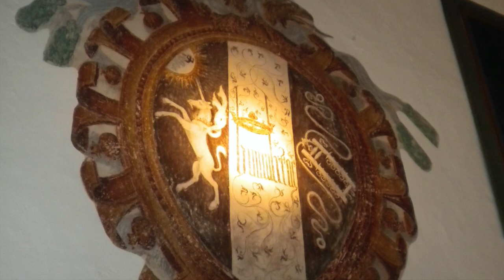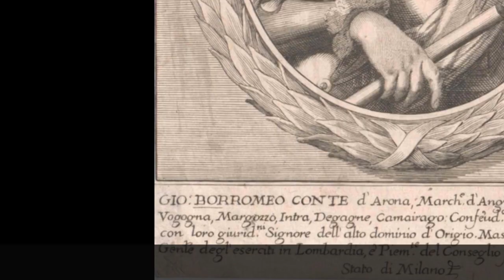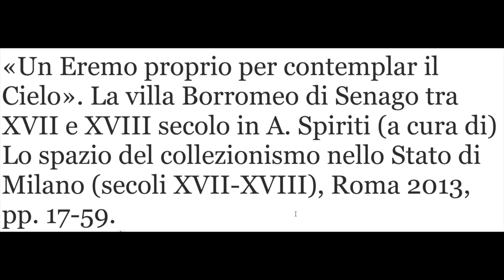Il card. Federico Borromeo: collezionismo pubblico e privato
Un aspetto privato del collezionismo milanese: la collezione privata di Federico Borromeo, le sue passioni, i suoi interessi e i suoi legami con la famiglia.

e cerca l’argomento che ti interessa approfondire